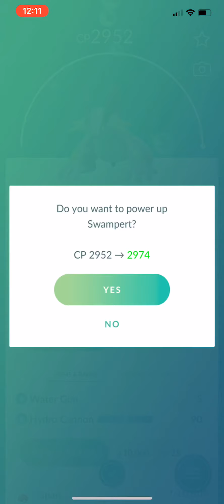MAXING A PERFECT 100 IV SHINY SWAMPERT IN POKÉMON GO!!! (Shiny Mudkip Community Day)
Please enjoy the agonizingly long catching of shiny mudkip. Hope you enjoyed it. Started out as a joke, then turned into a genuine struggle.